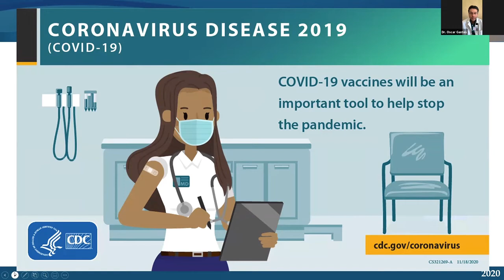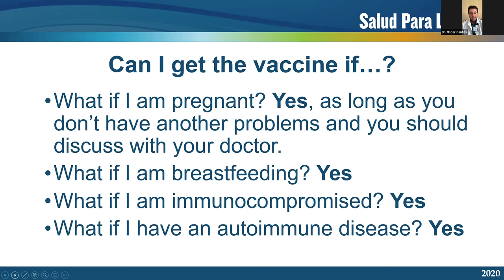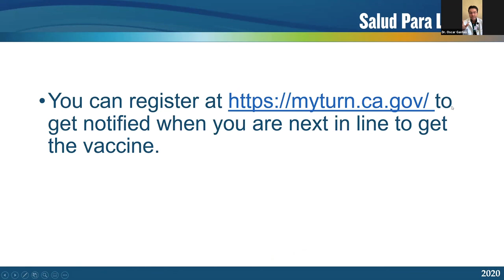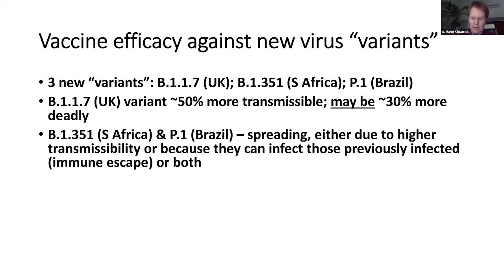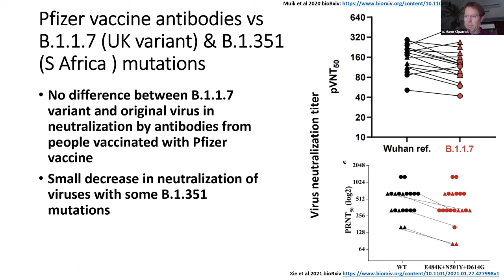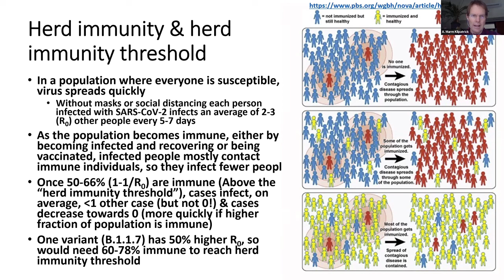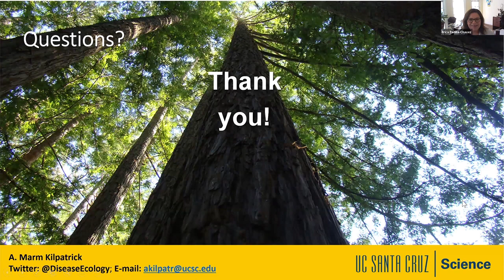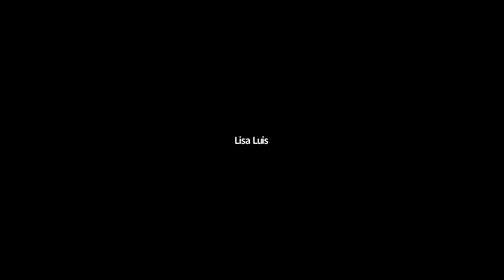SLPV Vaccination Town Hall (English Version)